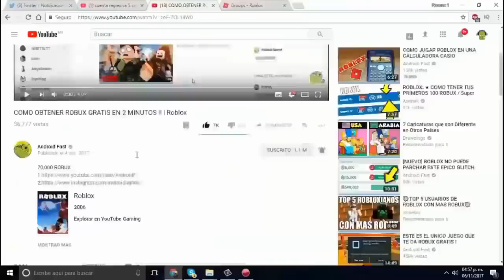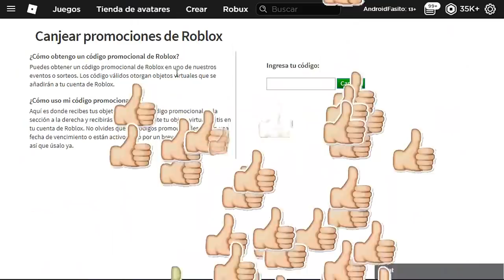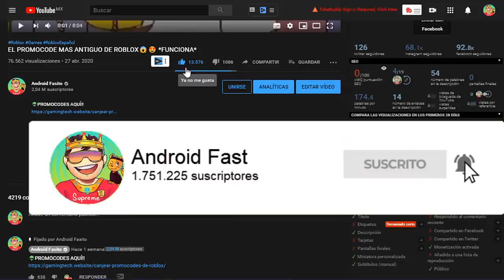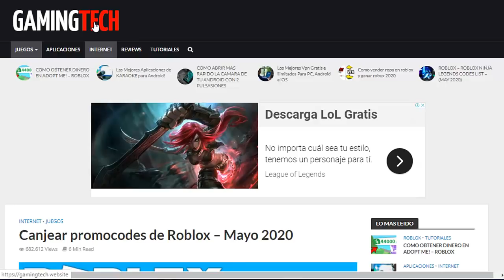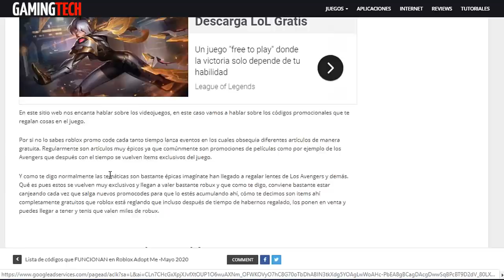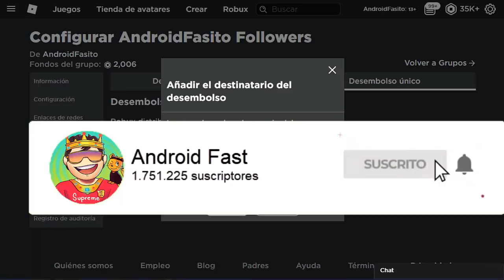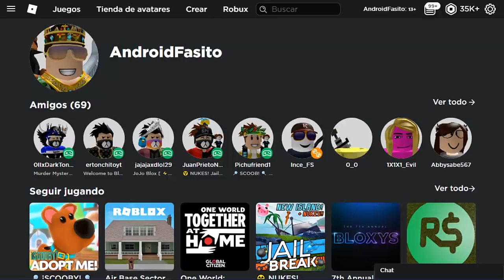SALIO! NUEVO PROMOCODES MAYO PARA ROBLOX 2024 😱😍